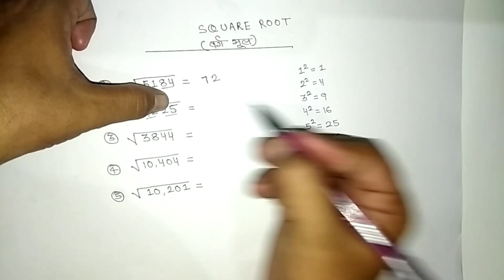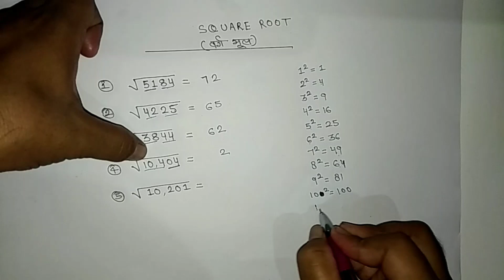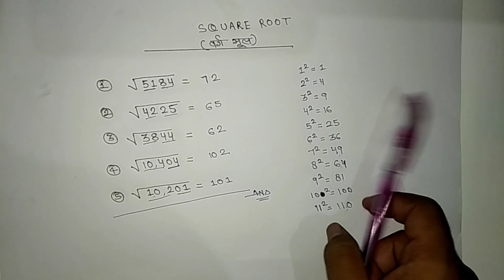Square root simple trick || वर्गमूल निकलने का आसान तरीका